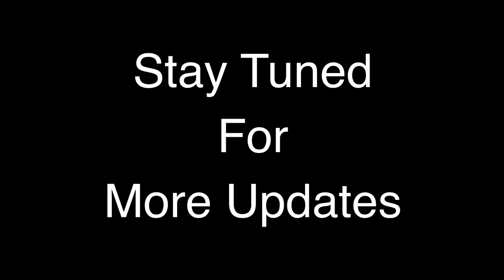Jawan Mass Trailer Bgm By Raj Bharath | Sha rukh khan | Anirudh | Atlee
RBMS offers ONLINE COURSES:
1. Electronic Music Production - Foundation | Intermediate | Advanced
2. Piano, Keyboard
3. Guitar